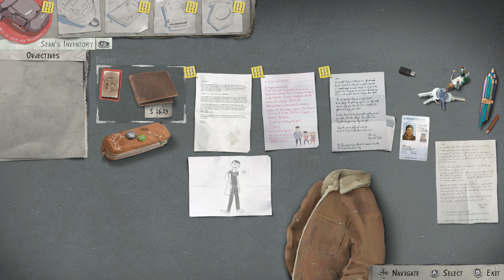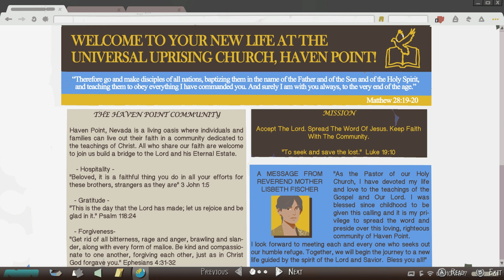Life Is Strange 2 Walkthrough Gameplay Episode 4 Part 4[PC] - No Commentary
My Life Is Strange 2 Gameplay Walkthrough will feature the Full Story Campaign.

Life Is Strange 2 is a graphic adventure played from a third-person view. The player takes control of Sean Diaz, who is on the run from the police with his younger brother Daniel. Sean can interact with the environment, obtain objects, and talk with non-player characters via dialogue trees. Choices in Life Is Strange 2 will lead to different branches in the storyline and affect Daniel's behaviour.